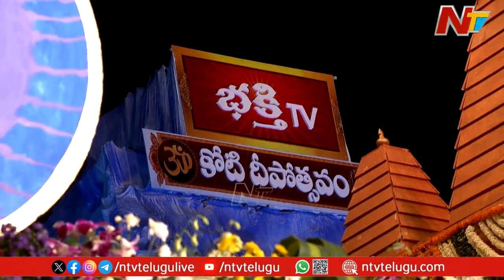బాపు శాస్త్రి బృందం వారి భక్తి గీతాలు l Koti Deepotsavam 2024 | NTV